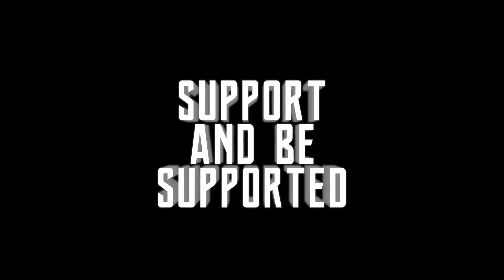Intellivision Amico - Game Picks from a Five Year Old! Good Times With Retro Rich Ep. 81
"Find out what my son is looking forward to on the Intellivision Amico!"

Rich showed the 10-10 Gameplay video to his five year old son. What did he think? Which games interest him the most? What games can he not wait to play? Watch now to find out!